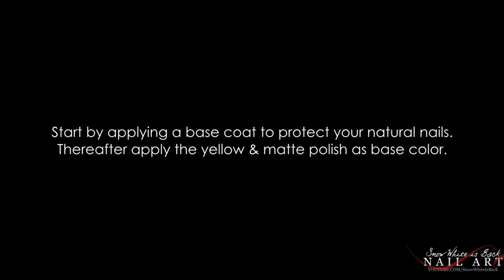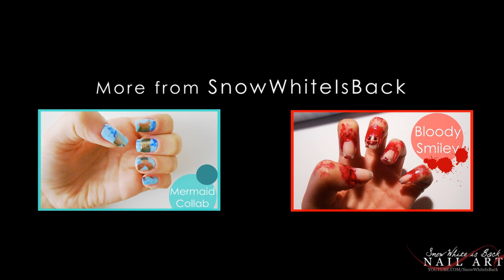Makeupkatie95`s Contest Entry - Autumn Leaves ● Nail Art (1st Place Winner)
This a tutorial which was requested many times by you and I came up with this idea for an easy autumn / fall leaves nail art tutorial, I also was inspired by Makeupkatie95 to do this design to enetr ehr contest. I think that's perfect for the current season. Hope you like and enjoy the tutorial. Share your reactions with me and other subscribers on my official facebook
Have a nice day my ladies and take care!